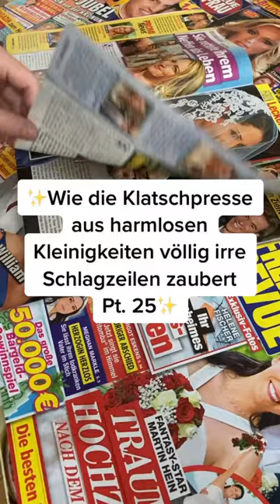Die irren Schlagzeilen der Klatschpresse